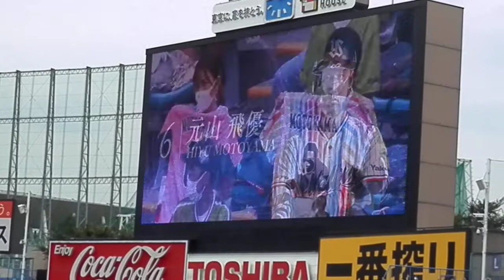2021 東京ヤクルトスワローズ 元山飛優 登場曲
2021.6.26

doa「英雄」